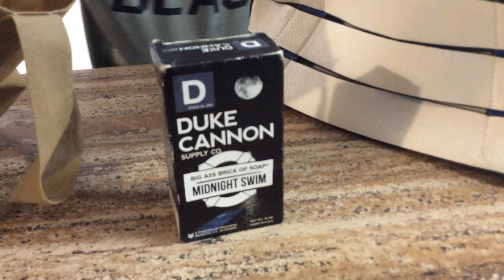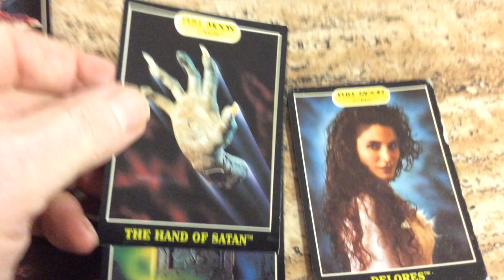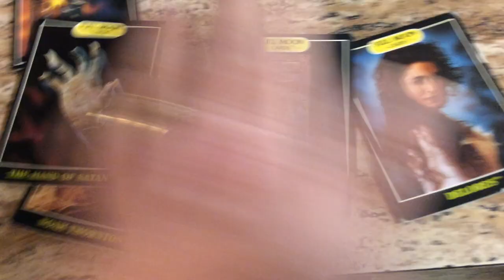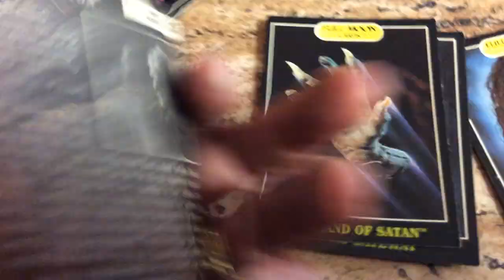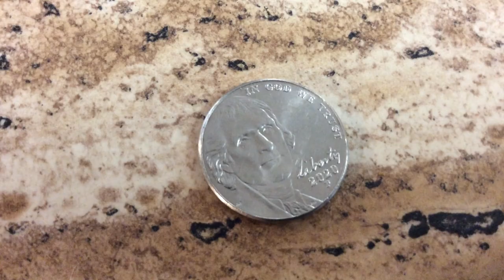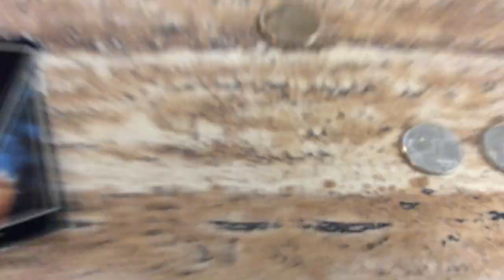Came in today. Designer Buckle Purse, Hot Wheels, Strange movie collector cards, and a bar of soap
This is Jason, it’s his birthday today and he always has a menagerie of different items to sell.  He always does a great job selling and yes we bought the items.  Guess how much in comments, perfect guess wins choice of items